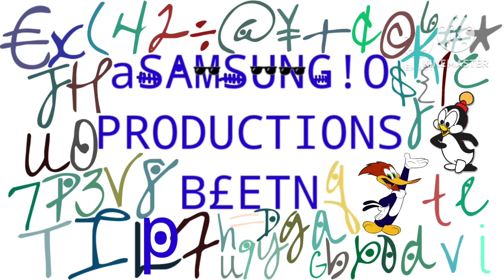Samsung Logo Blooperganza 4 Take 18 Why is p Doing Here